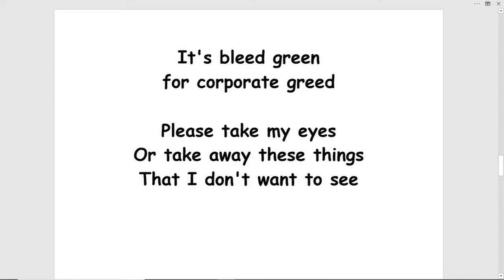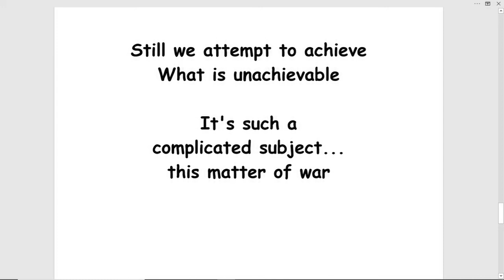complicated subject - (turn this into a song!)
COMPLICATED SUBJECT by Tom Jensen
It's such a
complicated subject...
this matter of war

Traces back
to the beginning of time...
if not before

Intertwined with our destiny
Throughout all our history
As the fate of humanity
Rests within this legacy

The true nature of man...
is not one of understanding
to say the least

The way it now stands...
This violence and bloodshed
shall never cease

There are four words
That'll never be
Our one sole belief
We come in peace

That make me nervous
When I hear someone speak

For it seems to me
We'll all eventually
Suffer some kind of defeat

All genders and races
All colors of this crayon nation
All beliefs and creeds

Yet when we fight today
The battle cry
is not Semper Fi

It's bleed green
for corporate greed

Please take my eyes
Or take away these things
That I don't want to see

Still we try to perceive
all that's unperceivable

Still we strive to conceive
in what's inconceivable

Still we struggle to believe
in the unbelievable

Still we attempt to achieve
What is unachievable

It's such a
complicated subject...

Traces back
if not before